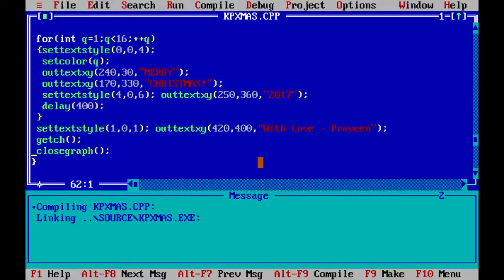Merry Christmas 2017!|Animated Wish|C++ Graphics!|Free Code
Wish you all a Merry Christmas 2017!
A small Christmas wish is here designed with the help of the C++ Graphics and related functions! Hope you enjoy it.

Dont hesitate to press the thumbs up button!